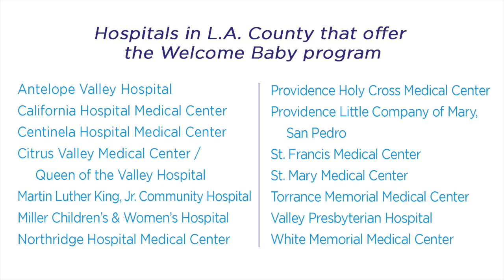Mom and Parent Coach Talk About L.A. County's Welcome Program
Ashley, a new mom, and her parent coach, Maureen Farrell, talk about their experience in L.A. County's Welcome Baby program. The free program is funded by First 5 LA to help pregnant women and new parents raise healthy children.